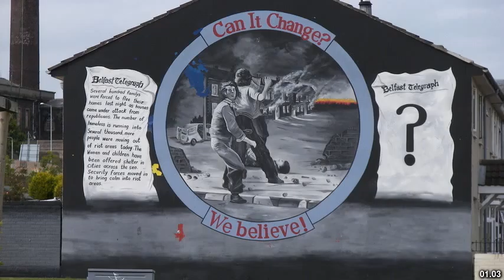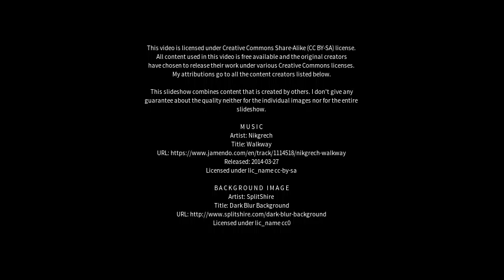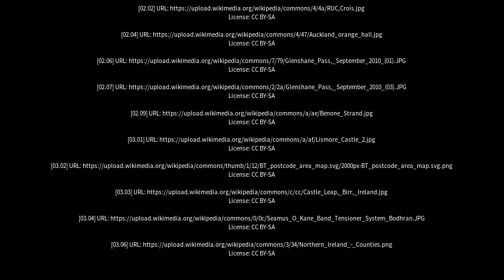Best places to visit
Best places to visit - Dungiven (United Kingdom) Best places to visit - Slideshows from all over the world - City trips, nature pictures, etc.